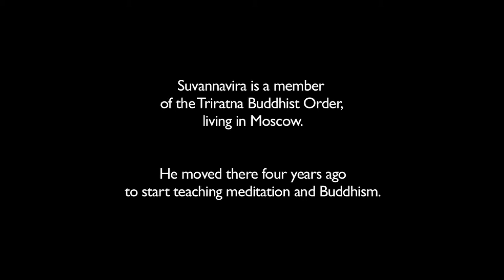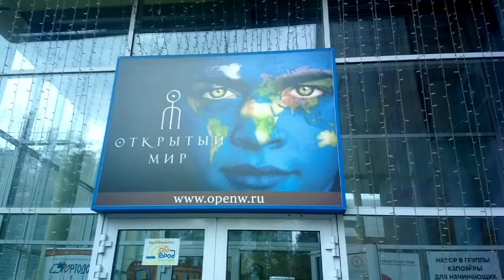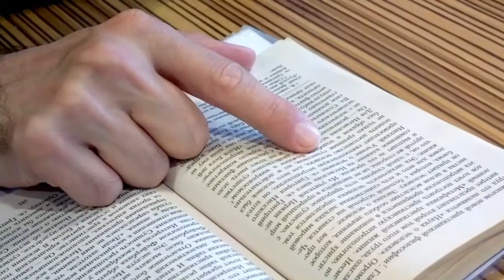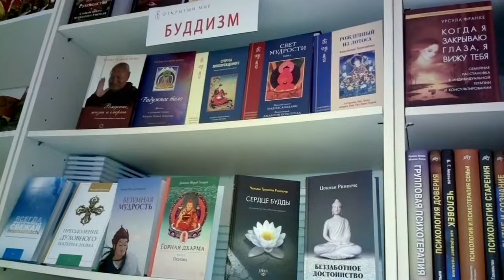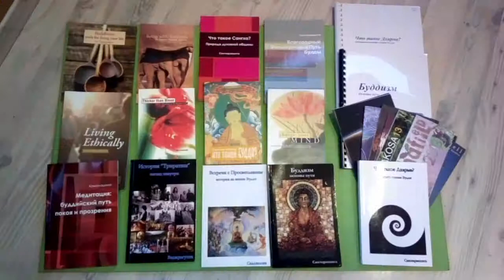Suvannavira In Russia (The Urban Retreat 2013: Loving Kindness - Blazing Like The Sun)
As part of the 2013 Urban Retreat we're bringing you some inspiring little films from around the world where people are taking part in the metta revolution!

Here's Suvannavira in Russia, pioneering Dharma teaching there and building a new Buddhist sangha. This 6-minute video from Clear Vision features a quietly practical expression of metta (loving kindness). Suvannavira is a member of the Triratna Buddhist Order who moved to Moscow, alone, to start classes in Buddhism and meditation.

Notes

- Suvannavira wears a yellow kesa. As an anagarika (literally a 'homeless wanderer') he has chosen to live a celibate life of simplicity, to be freer to teach and practise the Buddha's teaching.